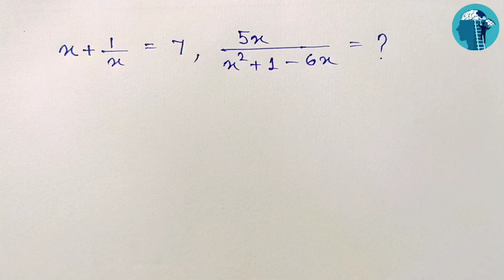algebra ।। algebra tricks ।। shortcut trick of algebra ।। algebra in bengali ।। বীজগণিত